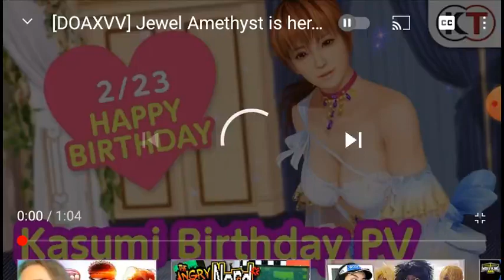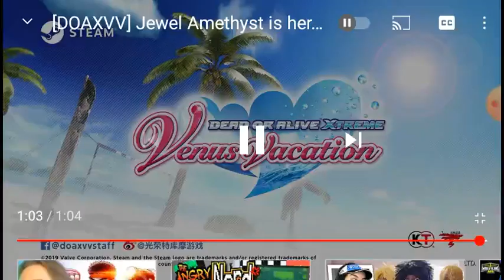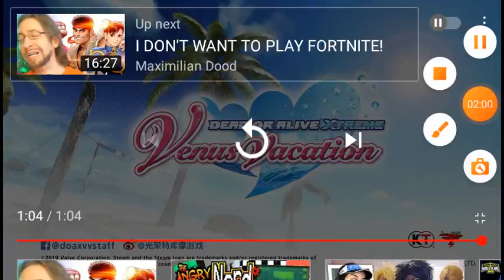happy birthday kasumi